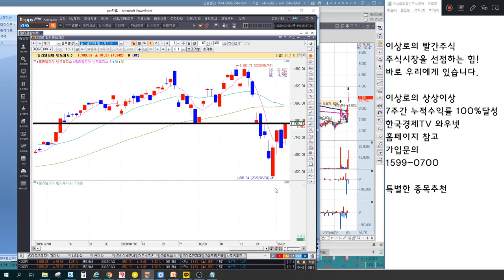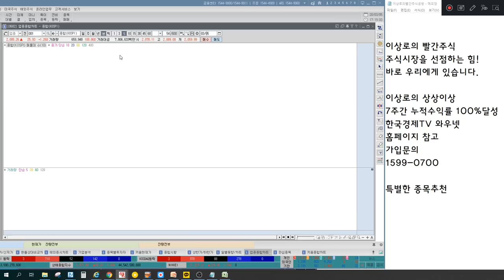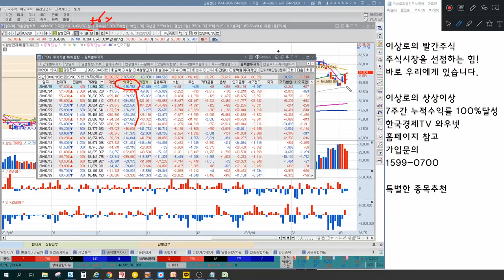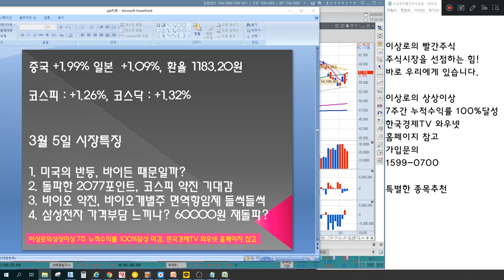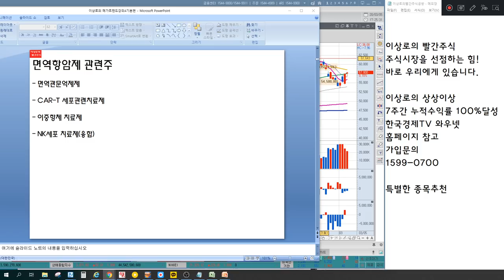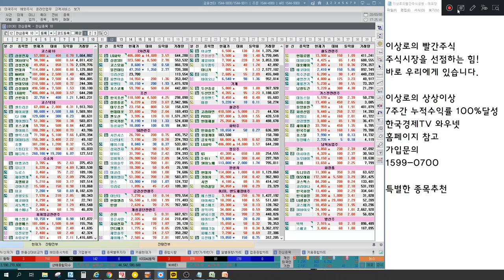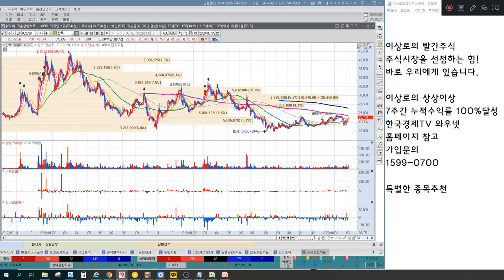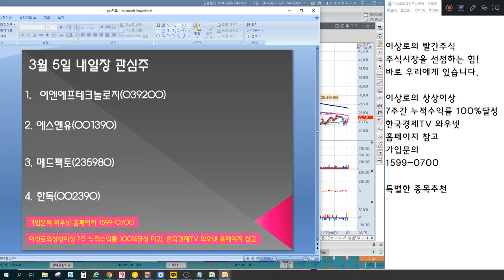2020바이오의 핵심은 기술이전! 면역항암제,AACR관련주 공개, 삼성전자,코스피 목표가격분석 특별한 마감시황&내일장 관심주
실력검증 이상로대표의 매일 들려주는 시장의 특징키워드와 내일장관심주 지금 확인하세요~

3월 5일 장마감후 꼭 알아야할 주식 마감시황과 내일장 관심주 4선 지금확인하세요~

1. 미국의 반등, 바이든 때문일까?
2. 돌파한 2077포인트, 코스피 약진 기대감
3. 바이오 약진, 바이오개별주 면역항암제(AACR학회일정) 들썩들썩
 - 메드팩토,삼성바이오로직스,셀리버리,앱클론,펩트론,에스티팜,에이비엘바이오,유틸렉스,한독
4. 삼성전자 가격 부담 느끼나? 60000원 재돌파 가능할까?